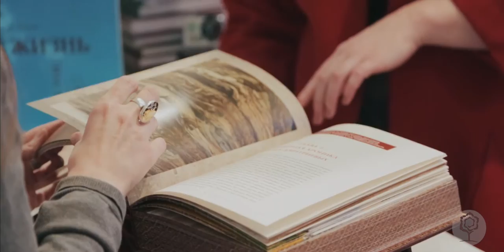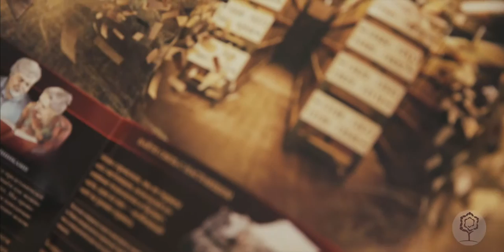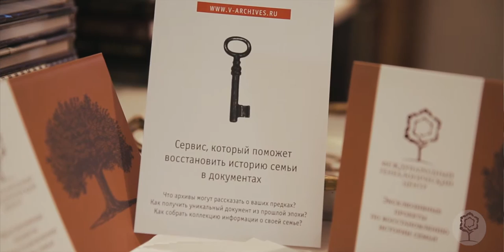МГЦ на Московском антикварном салоне, апрель 2016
Среди антикварных произведений искусства, букинистических редкостей и ювелирных изделий заняли свое место и книги, созданные МГЦ. В первую очередь, чтобы еще раз рассказать любителям старины о том, как важно сохранять историю не только искусства и своей страны, но и каждой отдельной семьи. Связь предметов старины и семейных ценностей для специалистов МГЦ неслучайна — и то и другое помогают людям сохранять память о прошлом.